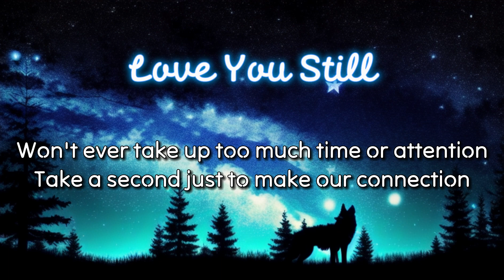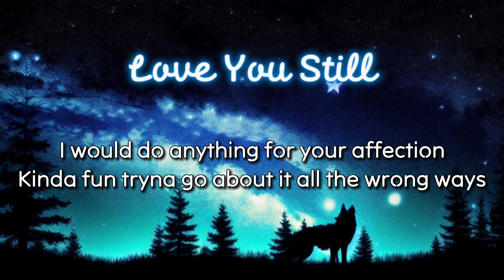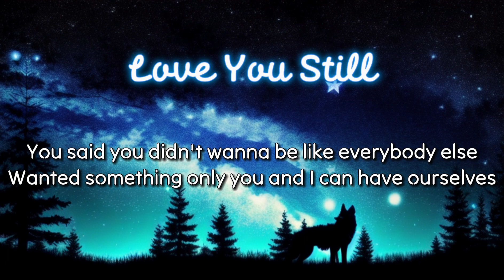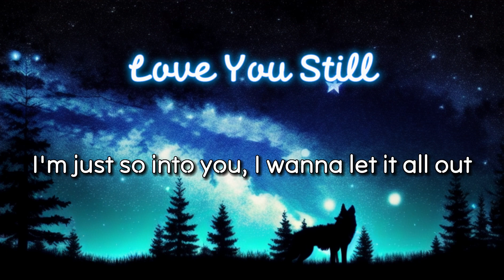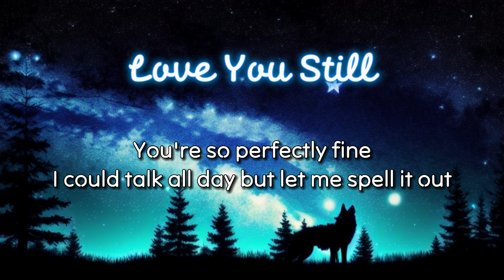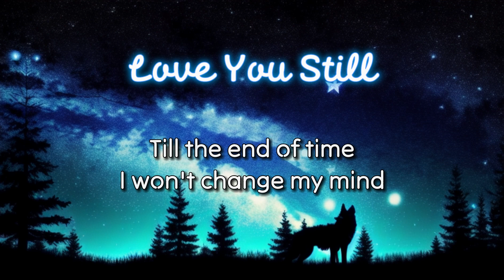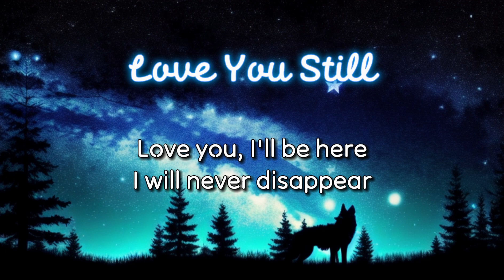Mr Wolf | Tyler Shaw - Love You Still (Lyrics).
Hope everyone will have a great experience when listening to music - Thank you for listening.

🎵Tyler Shaw - Love You Still (Lyrics).
📸Wallpaper: AI

Lyrics:

[Intro]
I love you still
And you know I always will

[Verse 1]
I swear I'll always give my best, no pretending
Give you breakfast in bed every morning
There ain't no answer to this complex question
I just keep falling for you every day
Won't ever take up too much time or attention
Take a second just to make our connection
I would do anything for your affection
Kinda fun tryna go about it all the wrong ways

[Pre-Chorus]
You're so perfectly fine
I could talk all day but let me spell it out
A-B-C-D-E-F-G-H

[Chorus]
Love you, I'll be here
I will never disappear
Said forever, I swear
So I will be there

[Verse 2]
You said you didn't wanna be like everybody else
Wanted something only you and I can have ourselves
Picture perfect isn't something that I've ever felt
Love when you smile right in front of me

[Pre-Chorus]
A-B-C-D-E-F-G-H